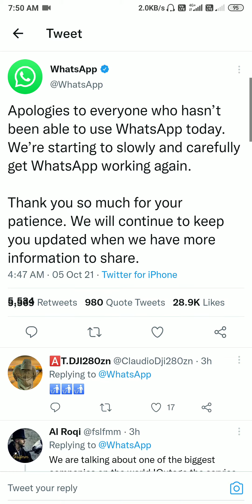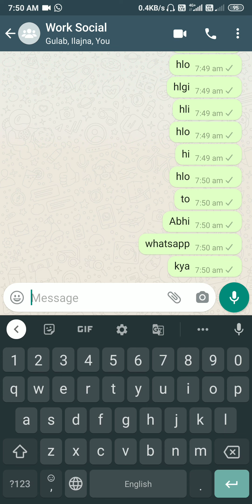Whatsapp चलने लगा आपके फोन सुबह 5 बजे से,Kya whatsapp chal raha hai, Whatsapp kyu nahi chal raha tha